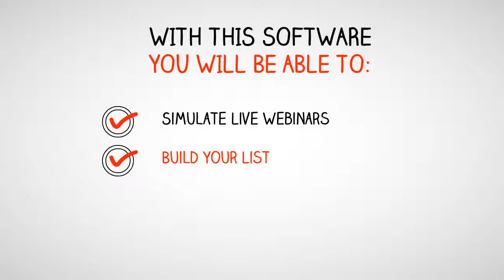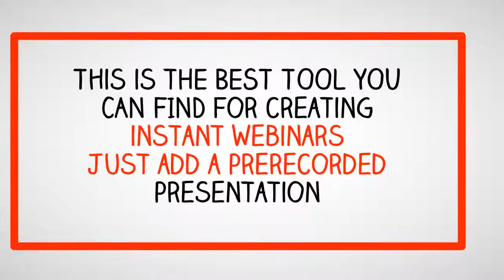Instant webinar Creation Software only $27 lifetime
Instant Webinar Creation Software